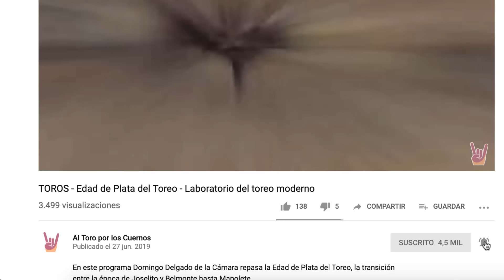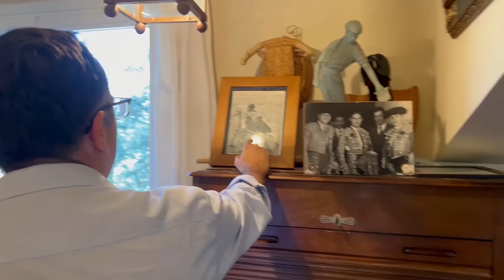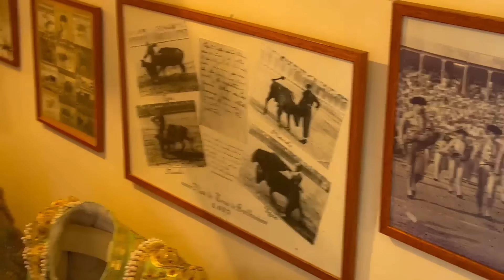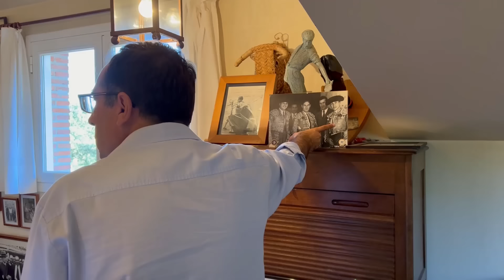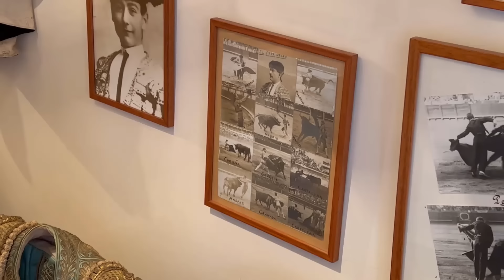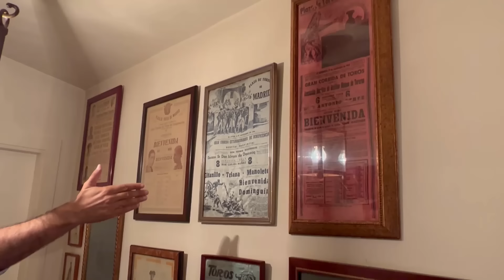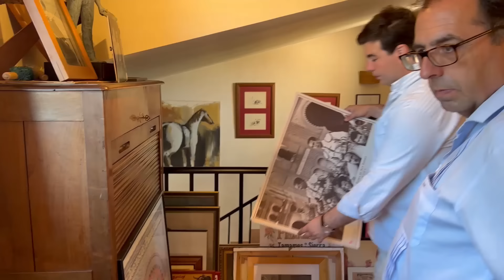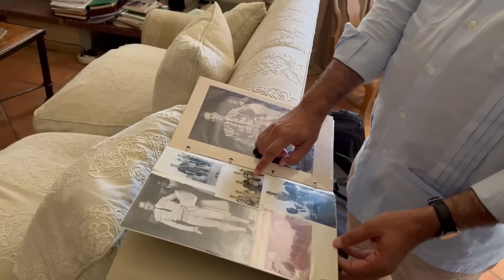Dinastía Bienvenida 🐂 Antonio Bienvenida, El Papa Negro y el resto de la familia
🤘 HAZTE DOMINGUERO PREMIUM:🤘

📘 Libro de Domingo

En este programa Domingo Delgado de la Cámara visita a Gonzalo Bienvenida en su casa familiar para ver todos los recuerdos de la familia y recordar la dinastía Bienvenida.

Pasodoble Introducción: "Barajas" de Quintín Esquembre Saenz